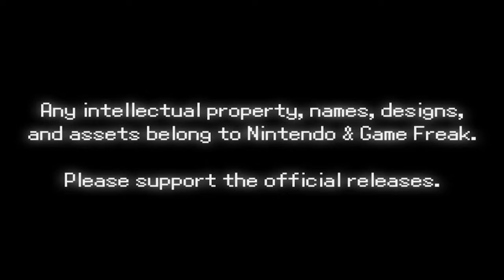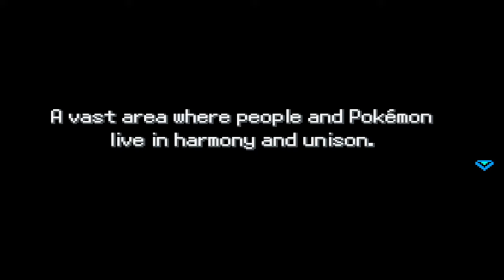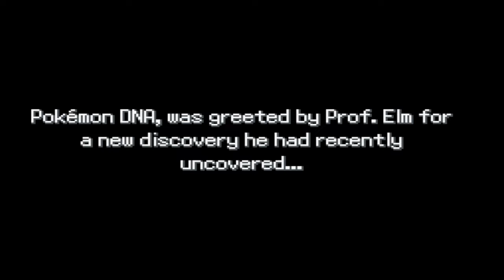This Might Be One Of THE BEST Pokemon Fan Games Of 2025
This is Pokemon Comet! A NEW 2024 Pokemon Fan Game that looks AMAZING! We got a NEW Region to explore, New "Fallen" Pokemon regional variants, NEW MEGA POKEMON, Side Quest out the wazoo, AND MORE!